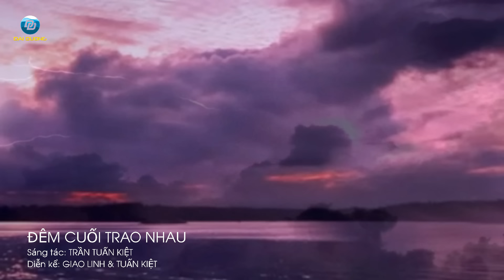ĐÊM CUỐI TRAO NHAU (2018) - Giao Linh hát với sư đệ Tuấn Kiệt , học trò cuối của ns. NVĐ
ĐÊM CUỐI TRAO NHAU
Tác giã: Trần Tuấn Kiệt                                                                                                               Các ca sĩ: Giao Linh & Tuấn Kiệt

Đêm cuối trao nhau rồi mai người mỗi ngã làm sao ai chẵng buồn.                                  Nghe tiếng mưa rơi càng thêm sầu tê tái xót xa cho tình ta
Giọt lệ tràn bờ mi, vì duển phận bẽ bàng đành chôn vùi giấc mộng.                                Mộng đẹp tựa như hoa, mộng đẹp tựa mây bay, trên trời xanh ngát bao la.

**Mai bước sang ngang, rượu vui mừng pháo cưới, chờ em nơi bến lạ.                          Nâng chén ly bôi tìm say để quên hết, đắng cay trong hồn ta.
Còn gì một đời hoa nhụy phai tàn úa rồi, mà em nào. . .
Chỉ buồn phải rời xa, chỉ buồn tình đôi ta, sao vội mau chóng phai tàn.

Ôi!. Cuộc tình tan vở, lệ sầu muôn thuở thôi hết rồi những mộng mơ.
Ôi! Trời đành gieo chi cuộc đời bể dâu, bao can trường ngang trái.
Mưa lạnh lùng tuôn rơi, ngọn đèn hiu hắt, trút lá vàng rớt ngoài hiên.
Em sợ thời gian trôi...
Còn lòng anh chết cỏi tâm hồn vì xa em...

Em hởi! Em ơi! Làm sao mà có thể đành quên bao kỷ niệm.
Ta đã trao nhau nụ hôn đầu e ấp, thuở yêu nhau nồng say.
Nghìn trùng mình rời xa, tình duyên đành khép lại, thề xưa đành lổi hẹn.
Hẹn gặp lại người yêu, hẹn gặp lại mai sau, khi hồi sinh sẽ tương phùng.